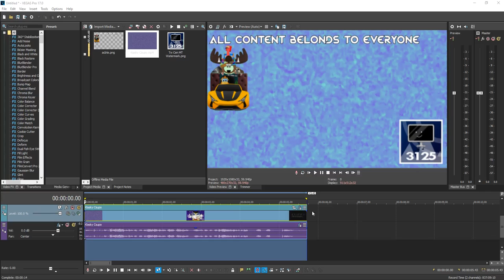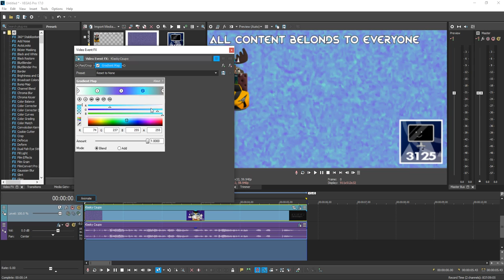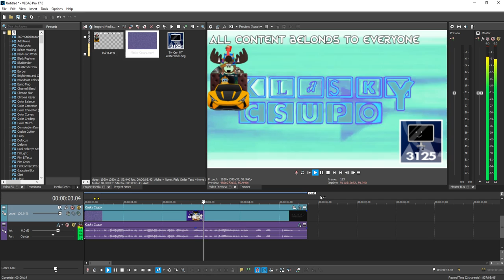How To Make Heaven Stone